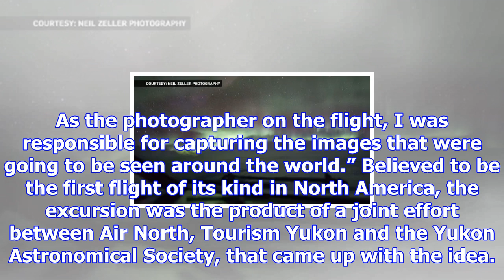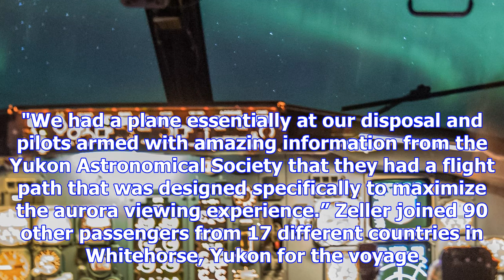Photographer views northern lights from plane cockpit in 'once in a lifetime' opportunity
CTVNews.ca Staff Published Saturday, December 2, 2017 2:31PM EST A Calgary-based photographer experi...